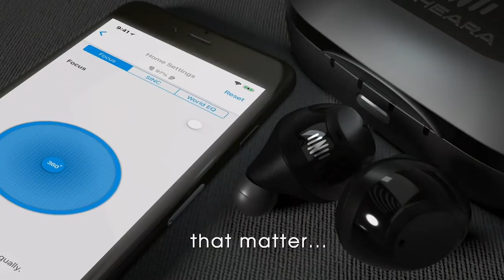Discover Focus: Directional Hearing Feature for IQbuds BOOST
Discover Focus - the latest upgrade for IQbuds BOOST. Focus enables you to hear conversations directly in front of you with even greater clarity. Ideal in noisy environments and social settings.

Learn more about Nuheara's directional hearing technology and the Focus upgrade @